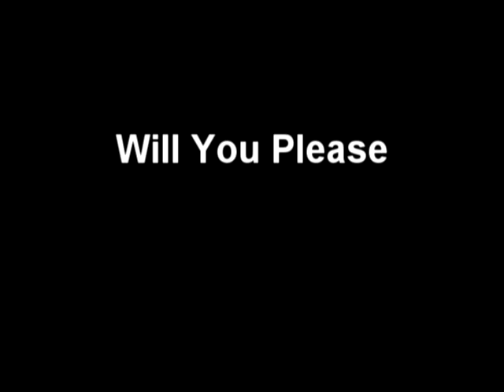Open Your Heart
2013 American Heart Association - Okaloosa Walton County FL